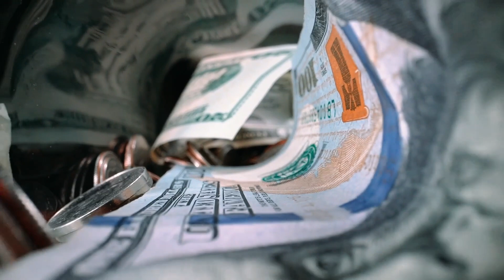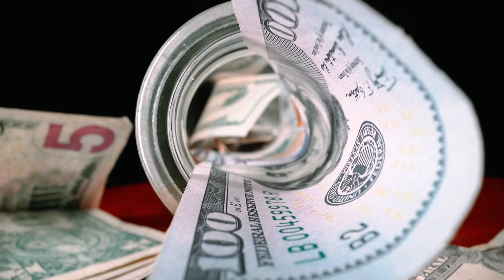Paisa - Kushal (Slowed & Reverb) | Soulful Melodies to Mesmerize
I am not the creator of this music; I simply added the magic of slowing and reverb.